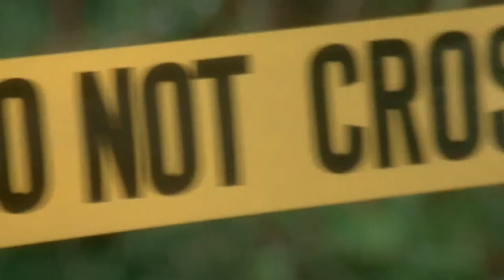Blue Velvet Digital Trailer